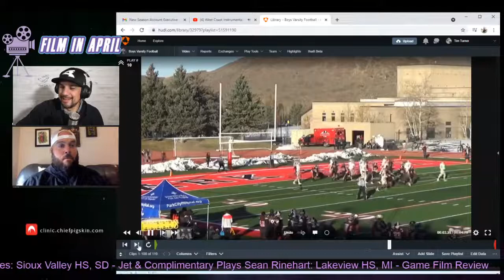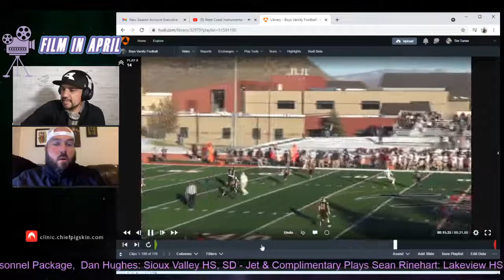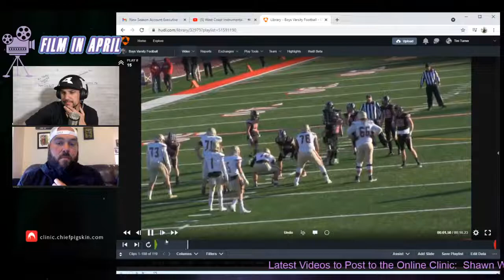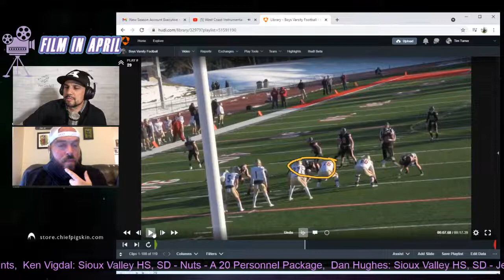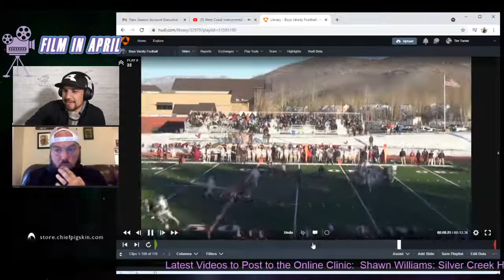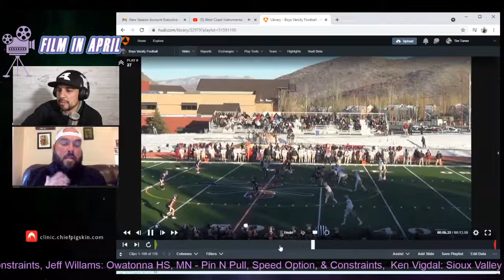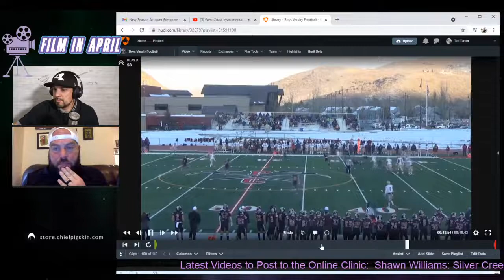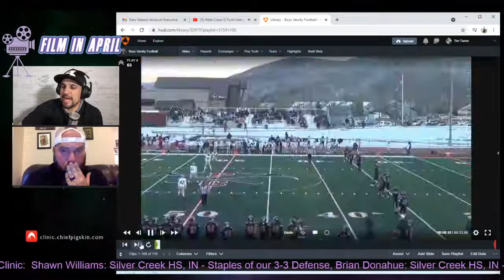April Live Film | #5 | DC Cody Gardner - Park City HS, UT